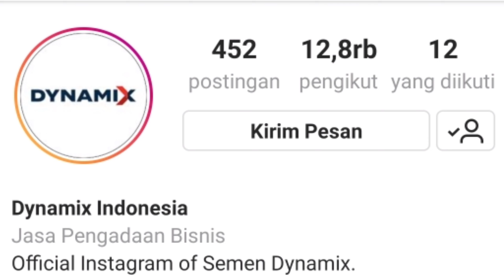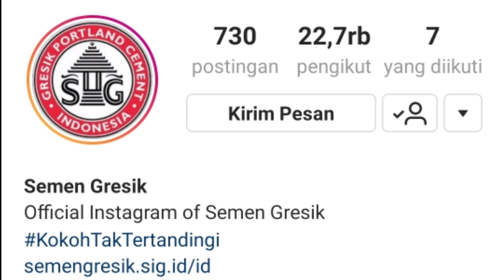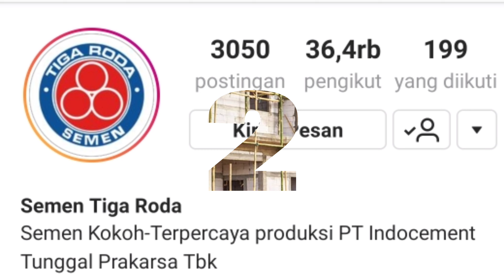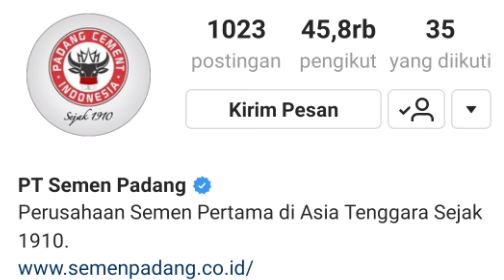TERBARU 2022!! Merk Semen Ternama & Terbaik di Indonesia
Puncak Jaya Present :

1. Puncak Jaya Baja Bekasi dan Bandung Menjual : Holo dan pipa (Hitam/Galvanis), Siku, Plat bordes dan eser (Hitam/Galvanis), Plat Strip,  Solite, expanded,  nako, behel, Aksesoris tempa, wiremesh, spandeck, exceltech, excelclear, dan Aksesoris besi lainnya.

2. Puncak Jaya Stainless Bekasi menjual : Holo, Pipa, Siku, Plat miror, hairline, Dop, Grafir, Plat Strip, As Ss, Aksesoris Stainless.
~Alat-alat Teknik
DLL
3. Puncak Jaya Profil Bekasi menjual : Loster, Lis Beton, Lis Gypsum, Papan Gypsum, GRC, Mahkota, PVC, dll

4.Puncak Jaya Bangunan Bekasi menjual : pasir cor, semen, kaso, papan cor, pipa air, papan triplex, papan gypsum, cakar ayam, ring behel, Besi beton, atap atap, lampu LED, kabel listrik, selang air dan bahan bangunan lainya

Informasi Lebih Lanjut, Hubungi Kami :

PJ.Baja Bekasi
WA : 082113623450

PJ.Baja Bandung
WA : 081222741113